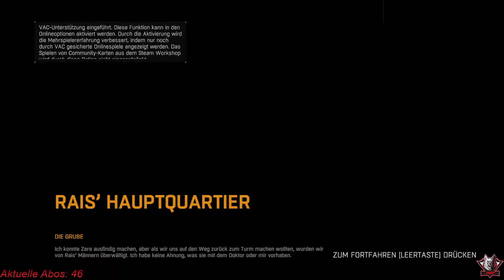Dying Light 26# Geschenk für mich, Oh Shit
Dying Light am besten über Mmoga holen

►Mein Equipment:
✗Meine Maus:
✗Meine Tastatur:
✗Mein Monitor:
✗Mein Headset:
✗Meine Monitorhalterung:
✗ Meine Grafikkarte:
✗Mein Prozessor: